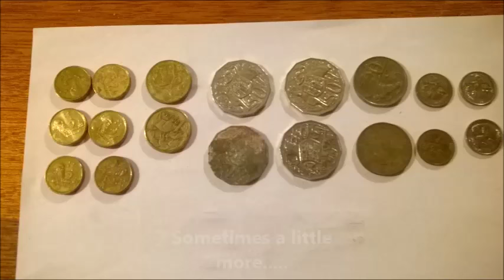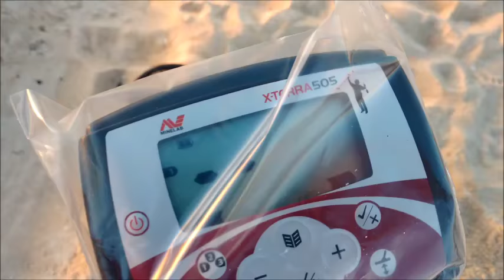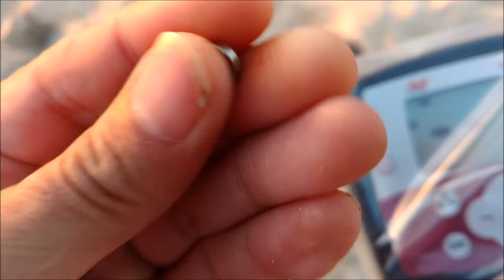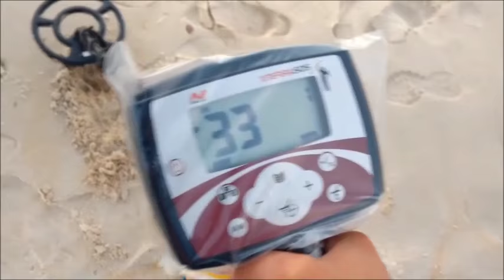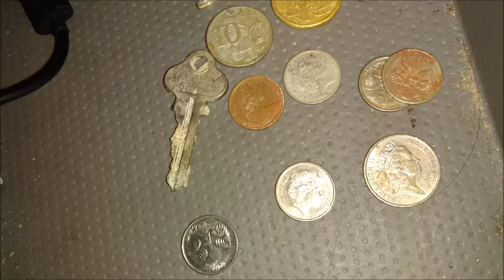Beach Dig with Wife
Went out for a few digs and it gave a few surprises, lots of coins and also lots of trash, the trash you don't see is all of the cans, bottles, paper rubbish which we put in the bin. there are some grubby buggers out there.

A few forums that may catch your interest...